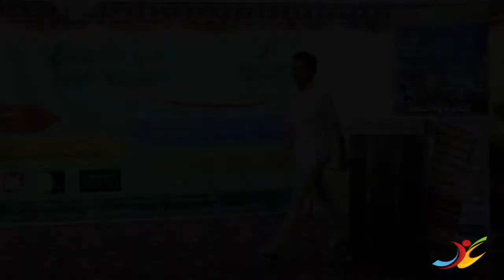حفل تكريم ابناء تميز وانطلق ٢٠١٤ - المشارك.محمدالغامدي يروي تجربته -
الابن محمد الغامدي
مشارك برحلة ماليزيا صيف ٢٠١٤
يروي تجربته بالبرنامج والصحبة الجميلة الي رافقته بالرحلة وتغييرها الايجابي على شخصيته ،،،